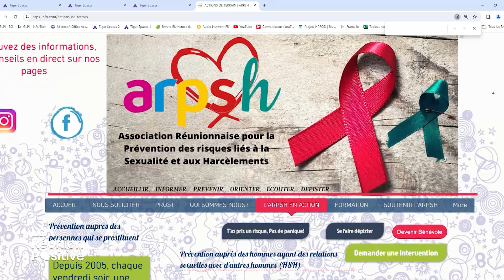Rencontre avec l'Association Un Autre Regard | LA RÉUNION POSITIVE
Dans ce nouveau numéro du magazine 'La Réunion Positive', Alicia Tandrya part à la rencontre de Mylène Maillot, présidente de l'association Un Autre Regard, qui s'engage à apporter du bien-être aux personnes en situation de précarité.